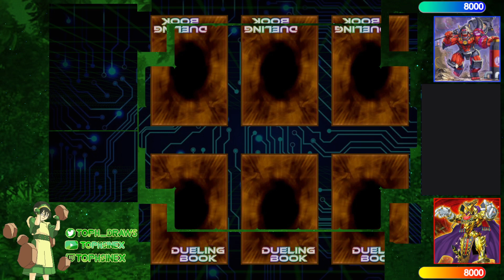【High Rated DB】Kashtira vs Eldlich Branded [397]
Geostyli13 (1609/17223) playing Kashtira versus Cr4sh (1040/2504) playing Eldlich Branded

songs
Sonic Unleashed - Windmill Isle (Day)
Lofi Lia - Options (Wave Race 64 Remix)